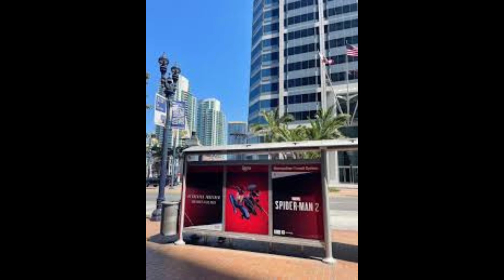A Look At Some Marvel's Spider-Man 2 Marketing